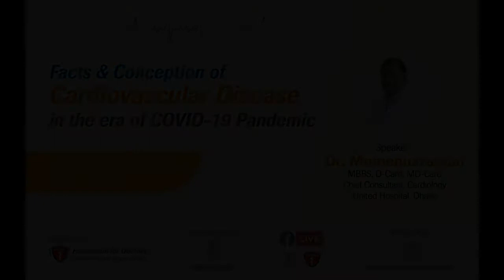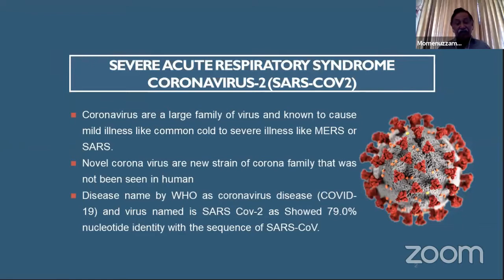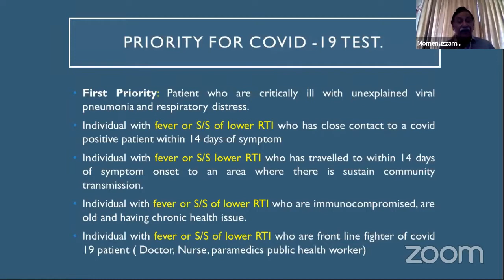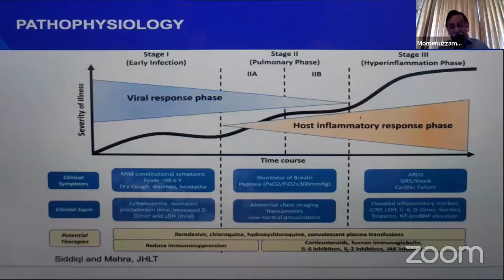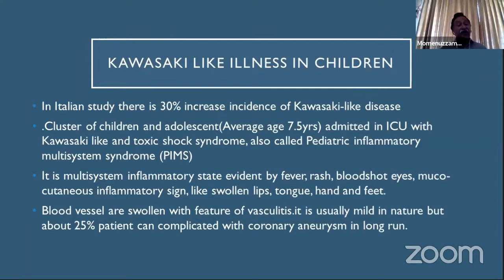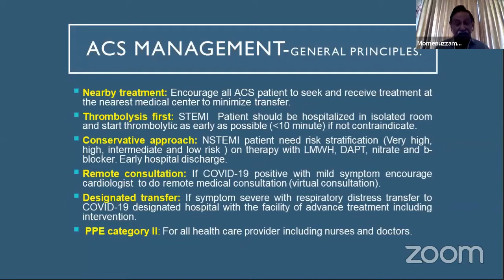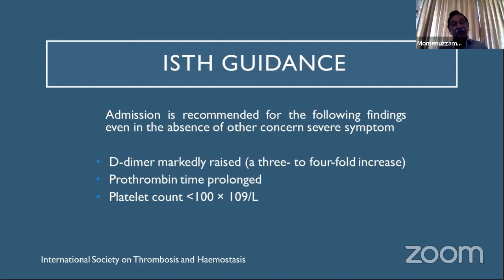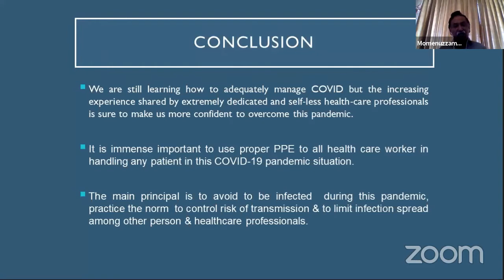Webinar on facts & conception of Cardiovascular Diseases in the era of COVID-19 pandemic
Webinar on facts & conception of Cardiovascular Diseases in the era of CoVID-O19 pandemic conducted by Dr. Momenuzzaman Sir, MBBS, D-Card, MD-Card, Chief Consultant, Cardiology, United Hospital, Dhaka